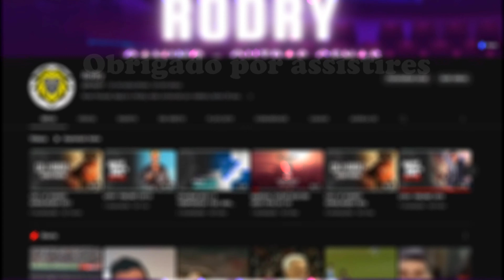CRYSIS 3 | EP.18